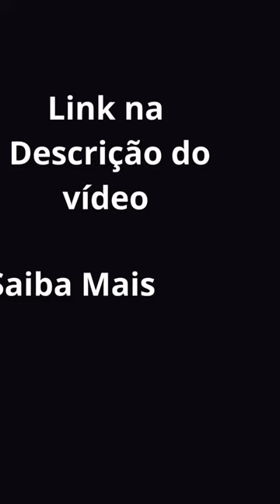Meus gatos melhores momentos